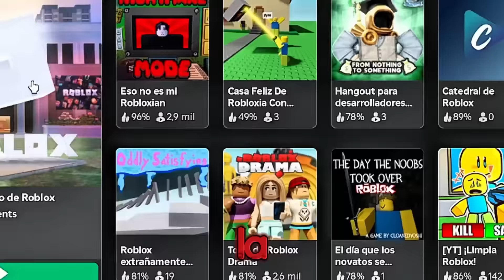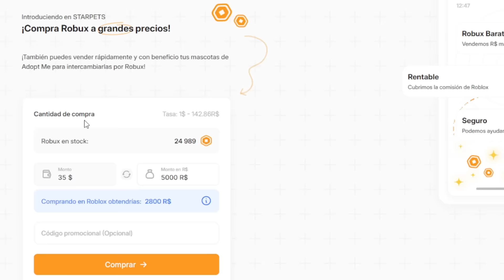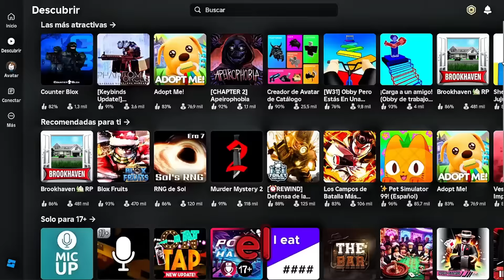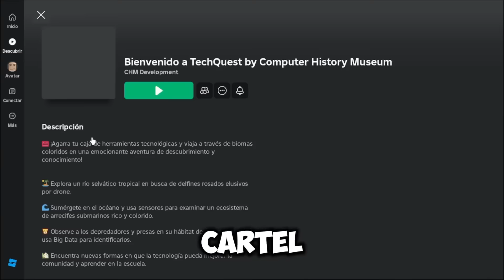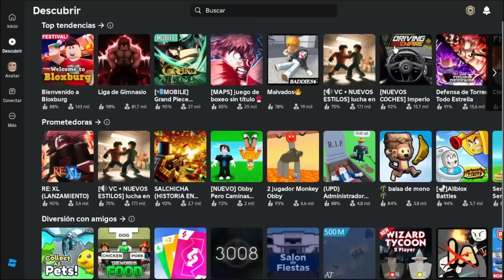CONSIGUE 100 ITEMS GRATIS ✅ | ROBLOX 2024